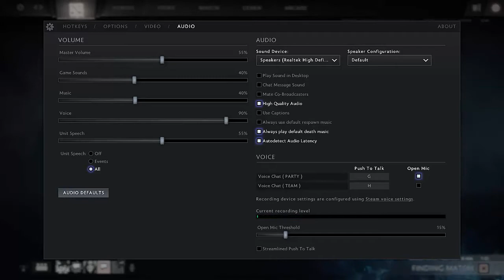Main Dota 2 Kocak Abisss.... | Part 1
hello guys ini video Dota2 pertama gue di channel ini

jika garing atau tidak lucu saya minta maaf ya :D

Join The Panda Army Now!!!